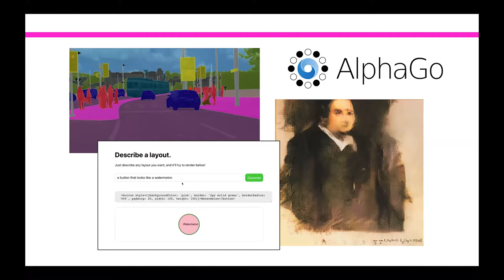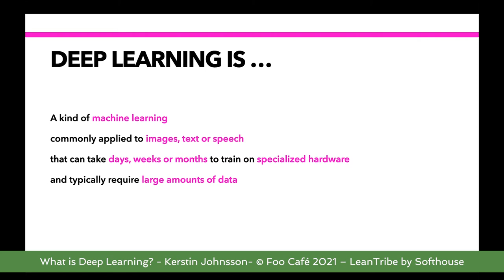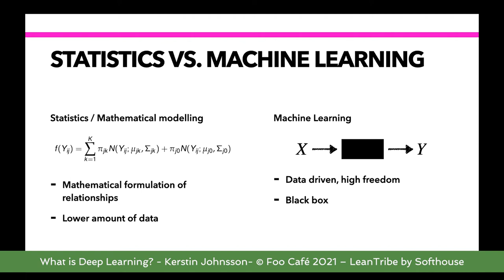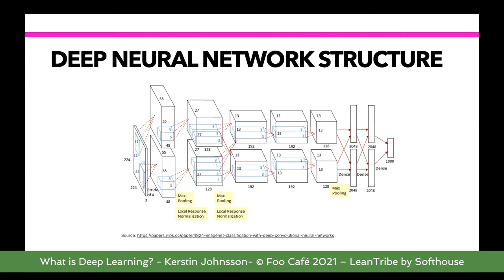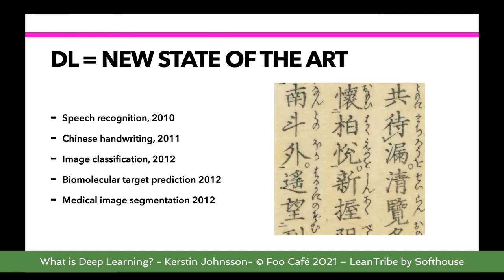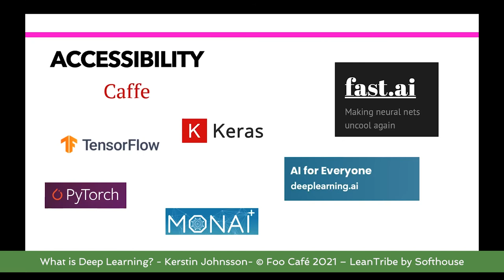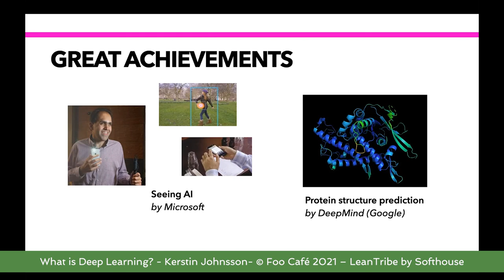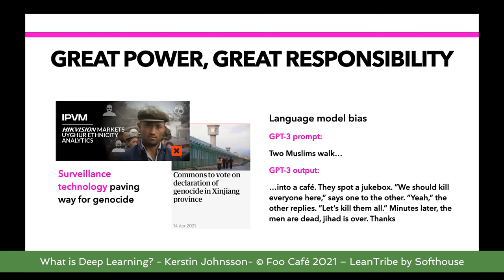What is Deep Learning? – Kerstin Johnsson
A lot of the hype around AI in recent years has come from the area of Deep Learning. I have been working with deep learning since 2017, and it has been a pleasure to be working in a field where things are moving so fast and things that previously felt impossible are suddenly within reach. I will talk about what deep learning is and why it is so hyped.

Kerstin Johnsson
Kerstin has been working with machine learning since 2011, in academia and in industry. She earned her PhD in applied mathematics in 2016 and has since then been working with deep learning for analysis of 3D medical images.